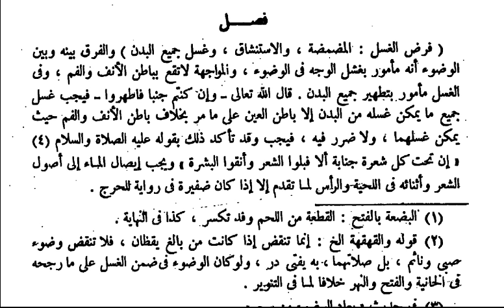el-İhtiyar (Fıkıh) 9 | Sanal Medrese Kayıtları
el-İhtiyar adlı fıkıh kitabının 9 . Dersidir. Konu : Guslün farzları.Şerh bölümünden okuyoruz.